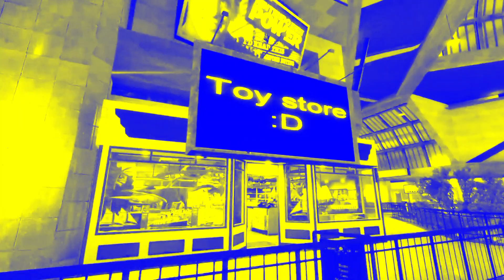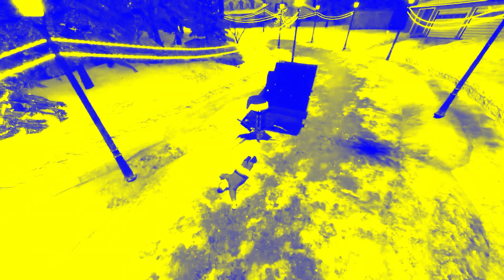(REQUESTED) SMG4 Christmas 2017: The XMAS Discovery in Autovocoding 2.0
Requested by Jay Estiquita Fan of Rated PG NAUTTP 2023